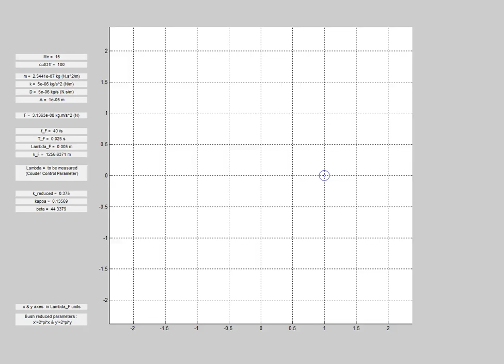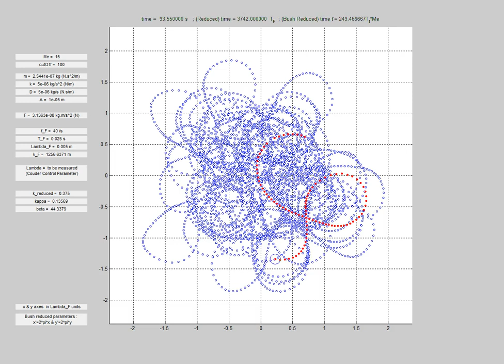"Middle" memory system - Me = 15 - Wave particle duality at the workshop